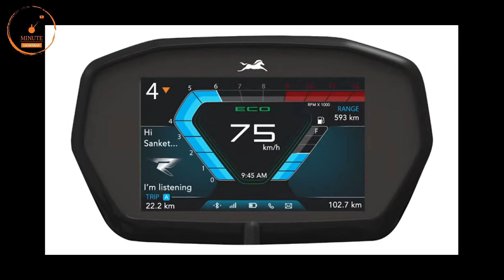Tvs Raider 125 Launched - Official Video | Voice Control | Bluetooth Connect | Price | All Details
All New Tvs raider 125 launched in india
...watch for more details

hello friend
About this video:
video credit : tvs motor  company

tvs raider
tvs raider 125 2021